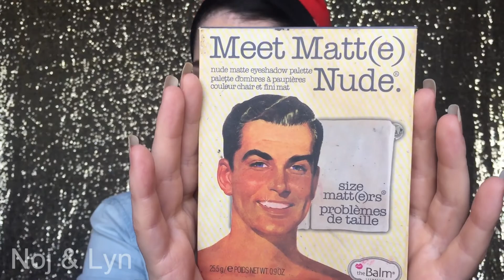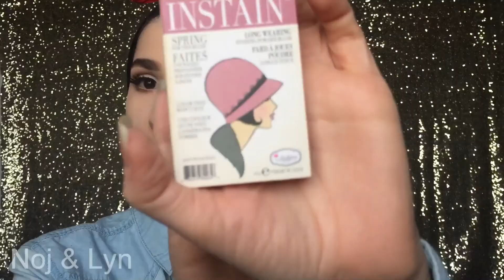Eid Makeup | Noj | مكياج العيد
Products used:
Serum: No.7 Day Serum
Eye cream: Botanics
Face Cream: No.7 Day Cream
Shapstick: Maybelline
Concealer: Maybelline Light shade
Foundation: Lancome
Concealer: Urban Decay Naked
Beauty Sponge: Beauty Blender
Loose Powder: Kryolan
Compact Powder: Flormar
Eyebrow kit: Catrice
Eyeshadow Palette: The Balm Meet Matte
Brushes: Costal Scents
Eyepencil: Golden rose
Eyeliner: Mahmoud saeed
Eyelashers: Redcherry
Eyelashe glue: Duo
Mascara: Flormar
Blusher: the balm Houndstooth
Highlighter: the Balm Mary-lou
Liquid lipstick: flormar (Claret red)
Makeup Fix Spray: Flormar

SNAPCHAT Nooj: Princess-nojy
SNAPCHAT Lyn: Queeenlin